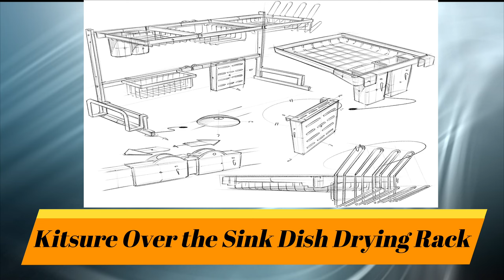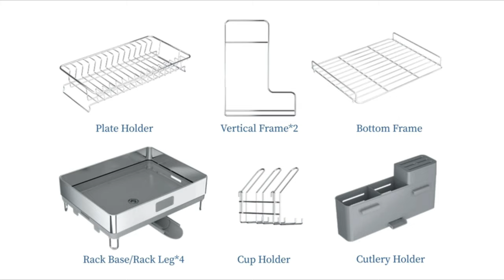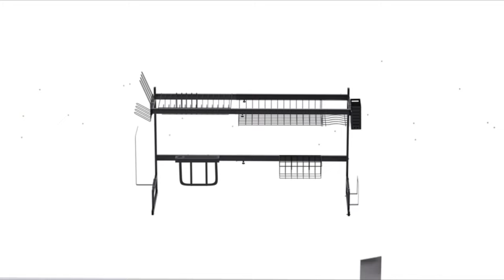10 Best Dish Drying Rack in 2023 | Top Best Dish Drying Rack for Kitchen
Are you searching for the best dish drying rack in 2023? Here is the list of Top best dish drying racks in 2023. To narrow down your search effort, we have researched and analyzed the market for the best dish drying rack in 2023. We spend hours making this list depending on different facts.

Here is the list of 10 Best Dish Drying Racks in 2023:

01. Steel Extendable Dual Part Dish Rack

02. Kitsure Over the Sink Dish Drying Rack

03. Large Dish Drying Rack Drainboard Set

04. Expandable Dish Drainer Over The Sink

05. Kitsure Dish Drying Rack

06. Over The Sink Dish Drying Rack

07. ADOVEL Dish Drying Rack

08. SAYZH 3 Tier Full Stainless Rack

09. Premium Racks Professional Dish Rack

10. Expandable Cutlery Tray and Sponge Rack

They all come with excellent features with a great price range. All the products on our list were chosen based on their customer negative and positive reviews, rating, manufacturer reputation, features and specification, usability, durability, and all other essential factors to consider.

I hope, This video will add value for the money and save your time in making the buying decision. So, keep watching till the end and select the suited one for you.

Portions of footage found in this video are not original content produced by Best Review Zone. Portions of stock footage of products were gathered from multiple sources including, manufacturers, fellow creators, and various other sources. "All claims, guarantees, and product specifications are provided by the manufacturer or vendor. Best Review Zone cannot be held responsible for these claims, guarantees, or specifications" If something belongs to you, and you want it to be removed, please do not hesitate to contact us.

It is also important to note that Best Review Zone is a participant in the Amazon Services LLC Associates Program. So if you purchase any product from our link, we generate few commissions from it.